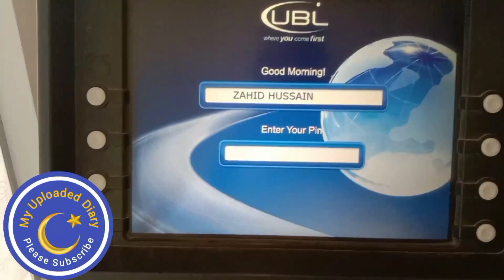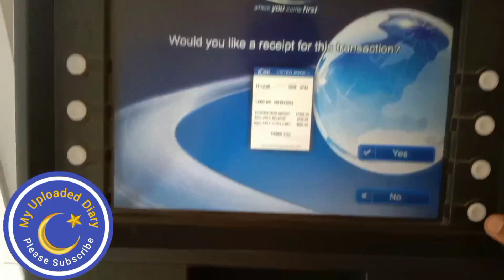How to use ATM ? | Learn in Urdu.